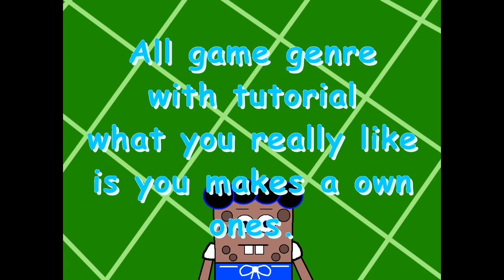Dear gamemaker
What happend to Click and point tutorial are now???

how to explain this video stand out from to learn?